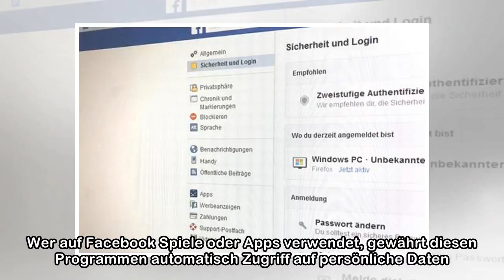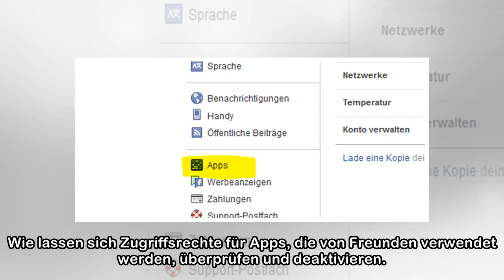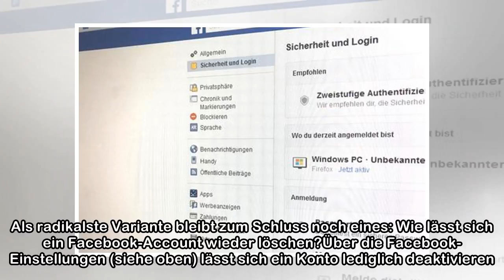Facebook: So schützen Sie Ihre Daten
Facebook kommt nicht aus den Negativschlagzeilen heraus. Einmal mehr werden dem Netzwerk massive Versäumnisse beim Datenschutz vorgeworfen. Die Firma Cambridge Analytica soll Nutzerdaten für Wahlwerbu...